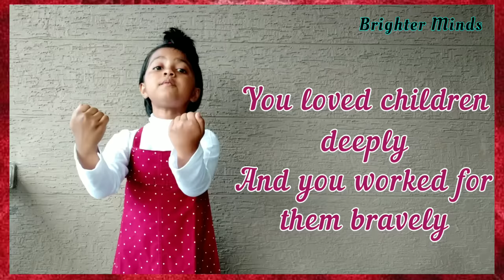Children's Day Action song| Chachaji song with Lyrics|Latest Song For Kids & Children| English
Children's Day Action song | Song| Chachaji song with Lyrics| Latest Song For Kids & Children